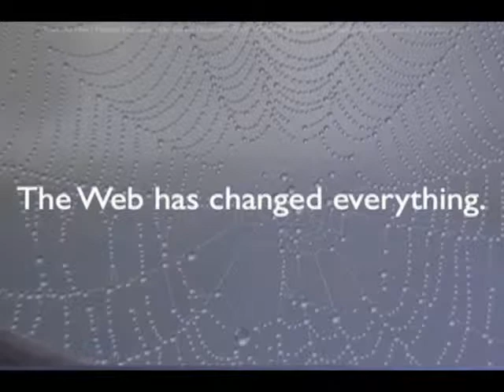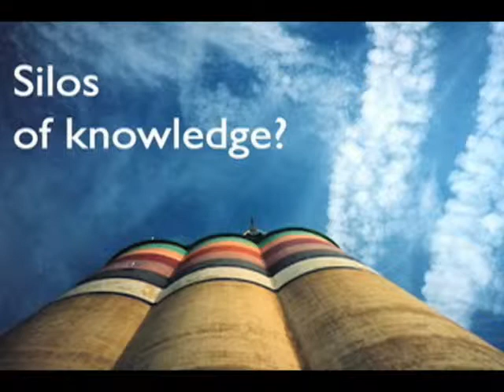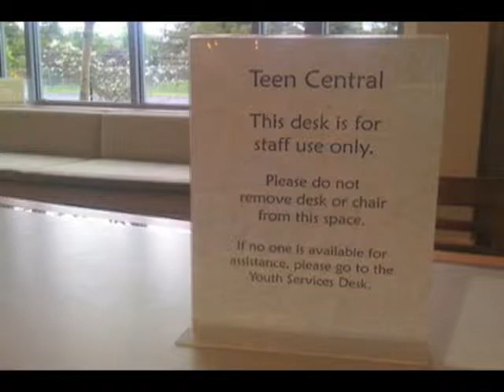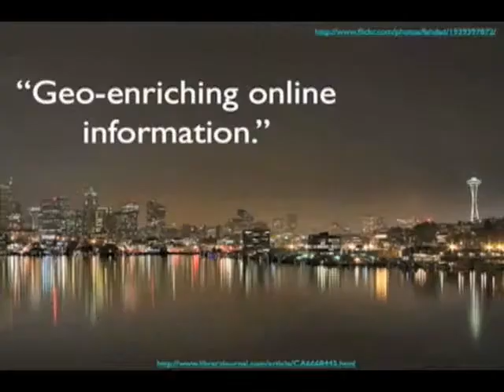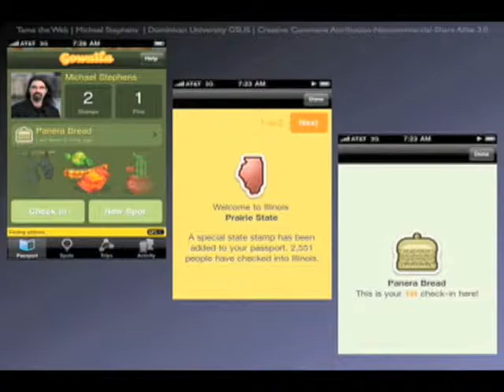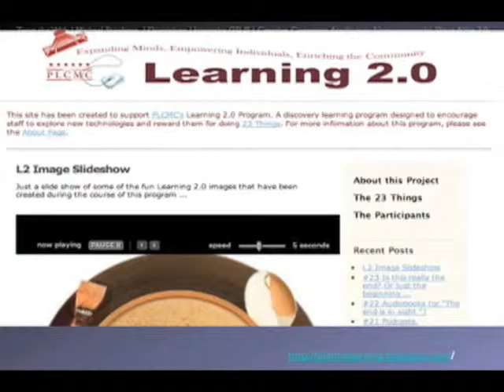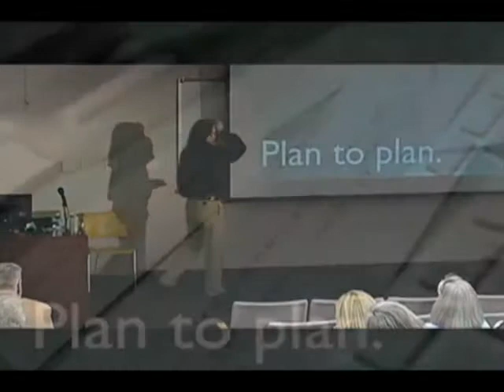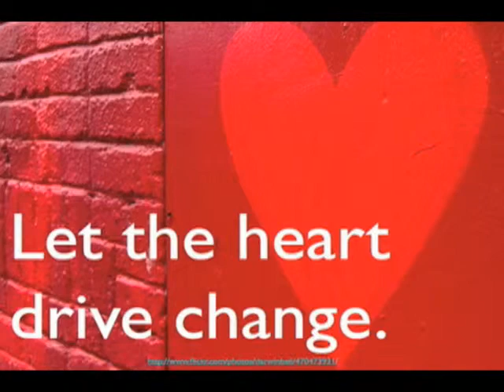2010 Deans' & Directors' Lecture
Dr. Michael Stevens